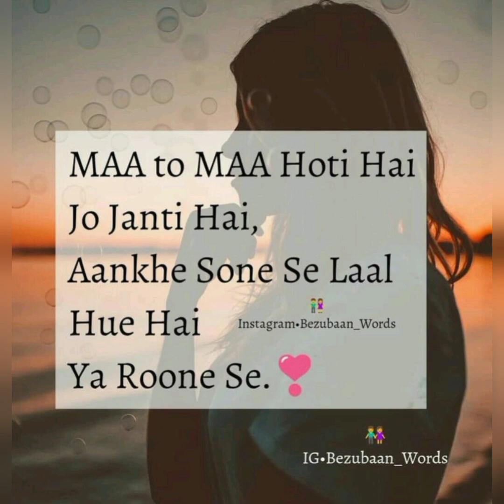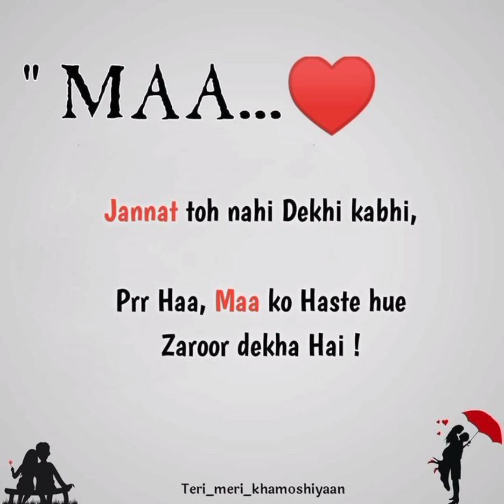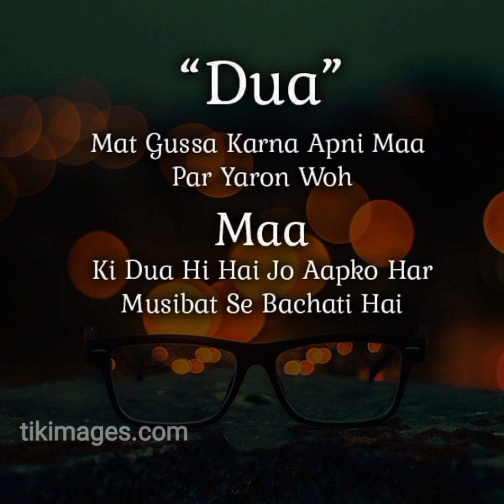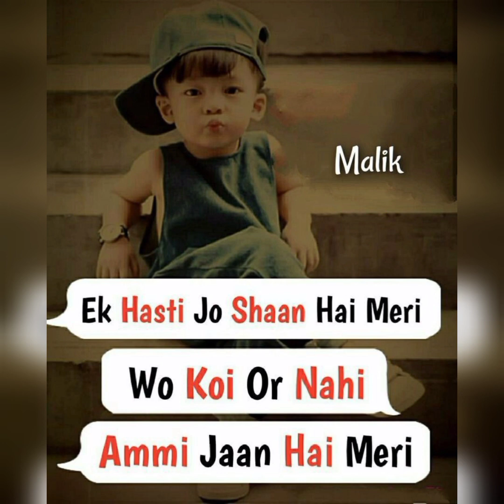Dpz Quotes Mom Dad So Loving Sweet Dpz Wallpaper for WhatsApp //FB dp Cover photos dp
Dpz  Quotes  Mom  So Loving Sweet Dpz Wallpaper for WhatsApp //FB dp Cover photos dp
Dpz Quotes Mom Dad
# So Loving Sweet mom  Dpz Wallpaper for WhatsApp //FB dp Cover photos dp